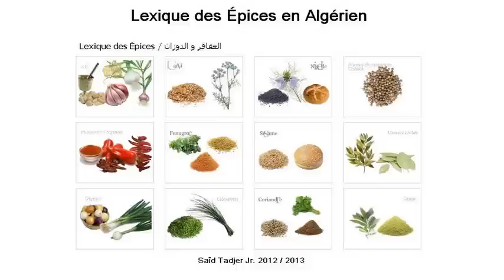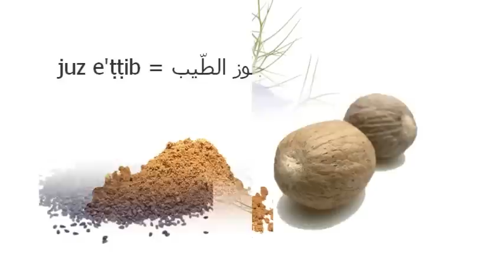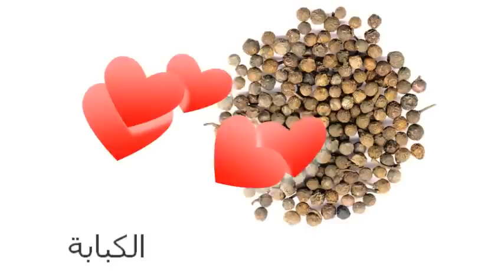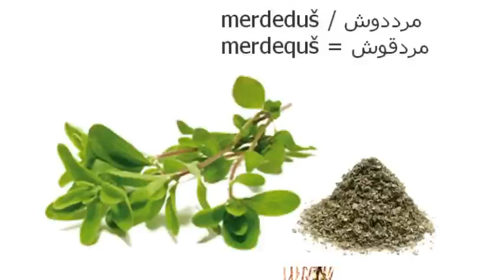Algérien: Épices & Condiments / العقاقر و الدوزان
Arabe Algérien
Lexique des Épices & Condiments / قاموس العقاقر و الدوزان

Vous regardez une recette sur internet ou dans un livre,
Un petit problème survient, comment s'appelle tel épice en Arabe Algérien ? Tu connais l'épice par l'image, mais pas par le nom.
Tu vis à l'étranger, et tu veux te procurer une épice que tu connais bien en Arabe Algérien, mais pas en Français.
Le Dictionnaire Visuel Algérien, est toujours là pour vous sortir du pétrin.